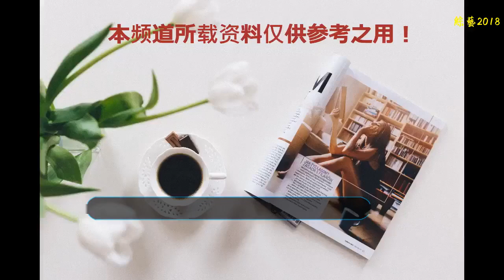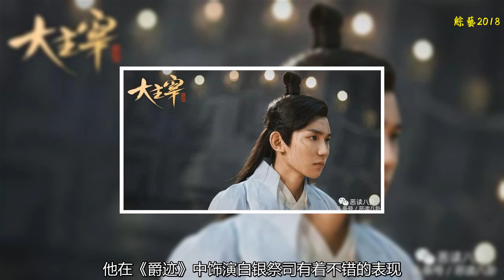《大主宰》王源和歐陽娜娜上演熒屏初吻，演技或將是最大問題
IP盛行的今天，南派三叔、天下霸唱、天蠶土豆一度成為影視“寵兒”，《大主宰》是繼天蠶土豆的作品《斗破蒼穹》、《武動乾坤》之后，又一部改編的影視劇，該劇已于7月29日殺青。《大主宰》演員陣容以歐陽娜娜、王源為代表的年輕化演員為主，新生代演員的崛起為影視劇注入了活力。
    《大主宰》講述了出生于北靈境九大域之一牧域的少年牧塵（王源 飾），其父為牧域域主，其母身份神秘。在牧塵年幼時被迫離開，他充滿熱血和天真立下誓言，要找回母親。
    他憑借天賦被審判之鏡選中進入競技歷練，在歷練時救了陷入困境的太靈古族圣女洛璃（歐陽娜娜 飾），兩人產生了懵懂的感情，相約以后一起進入北蒼靈院。
    牧塵為了救母親要變得更強，他與九幽雀（馬月 飾）為了尋找能讓自身進步的不朽圖紙，闖入精彩絕倫的大千世界，來到疆域遼闊的大羅領域。在經歷腥風血雨后，牧塵救出自己的母親，消滅了為禍人間的邪族。
    牧塵的一路上的成長，有情有義的他收獲了一份真摯的友情，交到了一個憨厚可愛的朋友譚青山（徐浩 飾），不但收獲了親情，也在成長中同時收獲了友情和愛情。
    王源和歐陽娜娜主要涉獵在音樂、綜藝和時尚領域，寫歌、彈琴才是其事業的發展方向，但是對于兩人第一次挑大梁出演電視劇難免惹人質疑！
    王源和歐陽娜娜初次合作主演電視劇，兩人也并沒有過多的主要作品，演技方面確實有待考量。王源曾在《致命追擊》、《老炮兒》中客串，他在《爵跡》中飾演白銀祭司有著不錯的表現，但始終沒在嚴肅的角色展示演技。
    歐陽娜娜雖然出演《機器之血》、《秘果》、《破風》、《北京愛情故事》等多部電影，但卻被《演員的誕生》一場哭戲惹得大家吐槽，而這一次能否通過《大主宰》翻身呢？
    原著還有不少床戲和吻戲，考慮到演員的年紀，導演和編劇應該會對劇本有所更改，但據說吻戲還會保留。王源和歐陽娜娜主演的《大主宰》，備受期待與考驗，不僅是整體偏小的演員年齡，而且演員的演技能否將觀眾帶入劇情，都是觀眾最關心的問題！他們將詮釋出怎樣的《大主宰》？值得期待！本文為惡讀八卦原創文章，未經允許，禁止盜用！